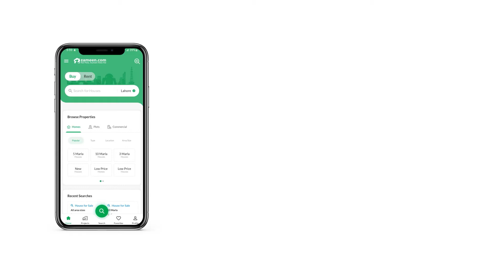222 SQYD FLAT FOR SALE IN CLIFTON KARACHI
Small complex
West Open
Corner
2000 SQ Feet
3 bedroom
Drawing
Huge Lounge
Terrace
Parking
For visit
Details